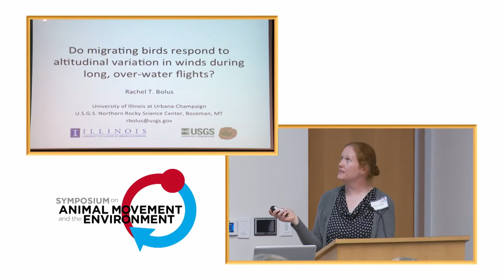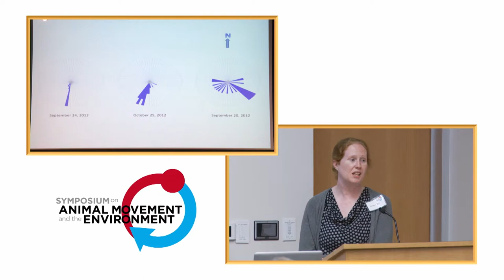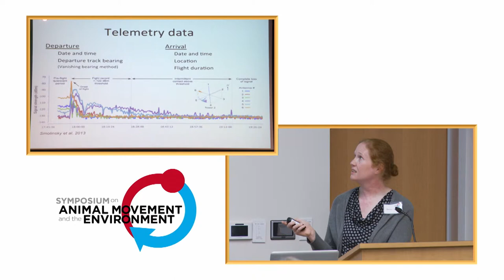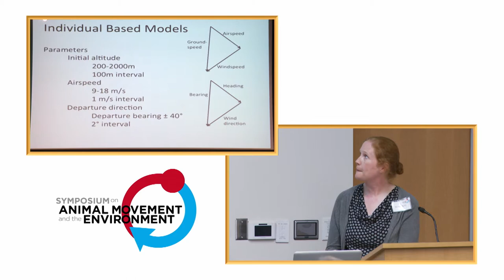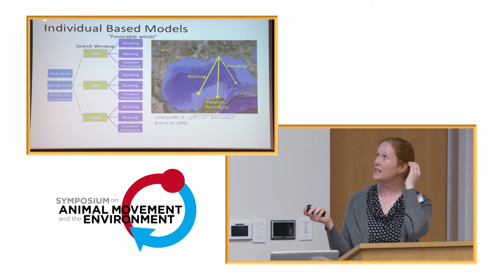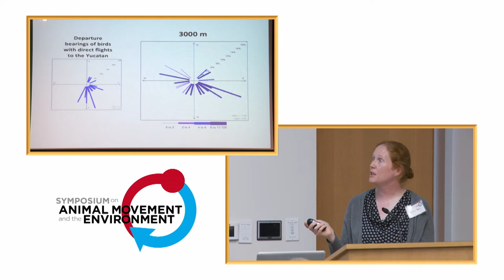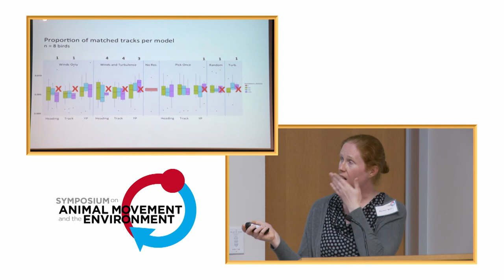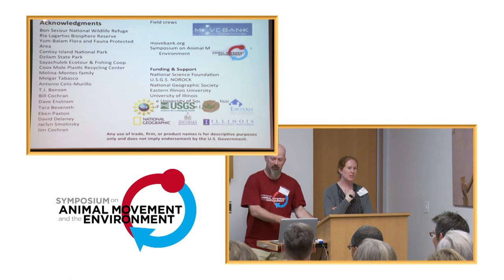AMoveE 2014: Rachel Bolus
This talk was presented by Rachel Bolus on 5 May 2014 as part of the Symposium on Animal Movement and the Environment, held at the North Carolina Museum of Natural Sciences in Raleigh.

Bolus RT, Bohrer G, Deppe JL, Diehl RH, Moore FR, Schofield L, Ward MP, Zenzal TJ Jr, 2014, "Do migrating birds respond to altitudinal variation in winds during long, over-water flights?"

Abstract: Each fall in North America, migrating birds accumulate along the northern coast of the Gulf of Mexico. Many of these migrants take advantage of supportive weather conditions to fly the more direct route to their wintering grounds across the Gulf, which shortens their overall migration distance. We hypothesize that birds are able to further optimize their flights by identifying altitudes with the most supportive wind conditions and navigating among these altitudes. By both minimizing migration distance and flight energy, the net energetic benefits of crossing the Gulf should outweigh the risks of these long, non-stop flights. One known over-water route is between coastal Alabama and the Yucatan Peninsula, which has a crossing distance of approximately 950 km. Using automated receiving unit (ARU) towers on the Alabama and Yucatan coasts, we monitored radio-tagged migrants and identified departure times, departure directions, arrival times, and over-water flight durations. We used these data and modeled environmental data provided by the Env-DATA system (movebank.org) from the NCEP North American Regional Reanalysis (NARR) to develop individual based models that test different hypotheses for migratory birds' responses to altitudinal differences in favorable winds. Using the actual departure and arrival data of migrating individuals to constrain the model results in a more precise, more biologically likely solution space. Simulated tracks that match both flight duration and arrival location reveal to what extent birds are able to respond optimally to favorable winds over water. The decisions Trans-Gulf migrants make en route likely impact their energy expenditure, which has carryover effects on overwinter survival probability and reproductive success.